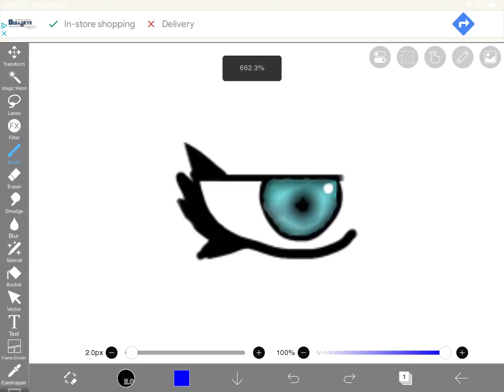Send this to an artist to annoy them lol (this tortured me)